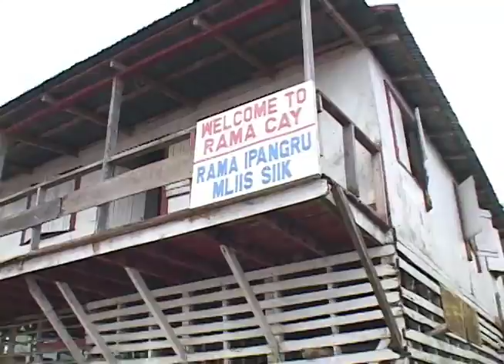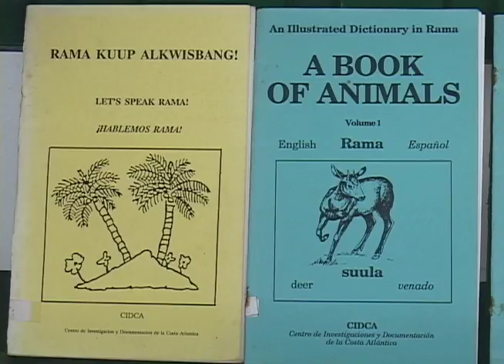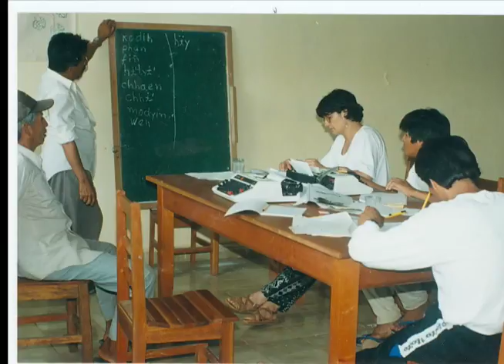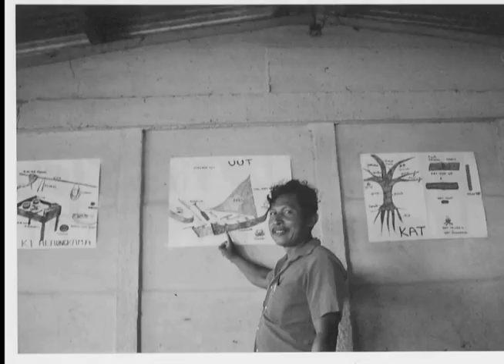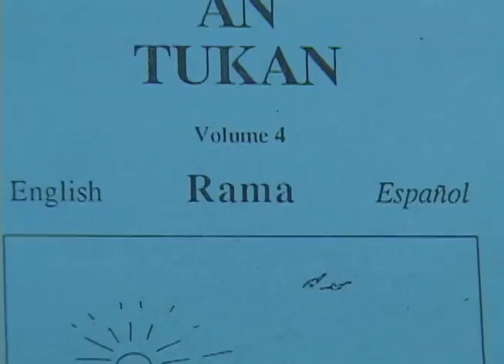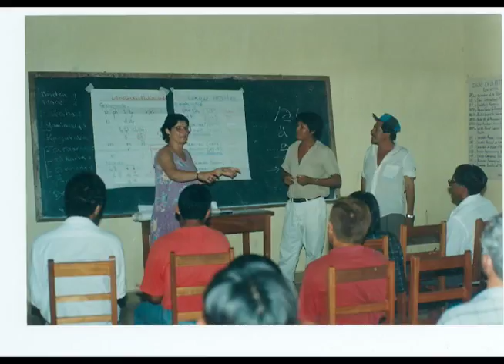Rama: El Ocaso de Una Lengua (agosto 2005)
Reportaje de Erik Flakoll Alegría sobre la desaparición de la lengua rama, y las pocas personas que todavía la hablan.

Esta Semana, 28 de agosto, 2005.